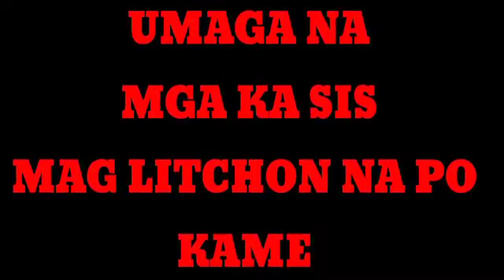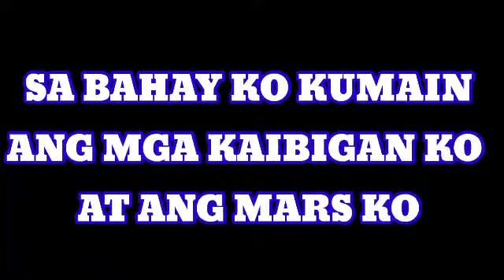HAPPY BIRTHDAY NANAY 70_YEARS OLD MORE BIRTHDAY TO COME NANAY